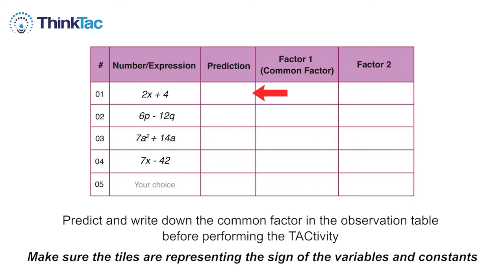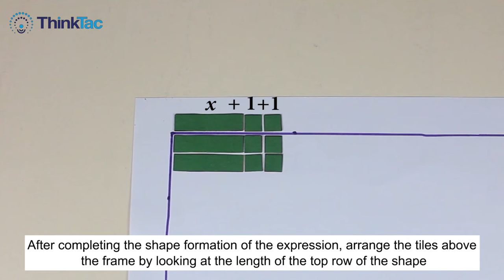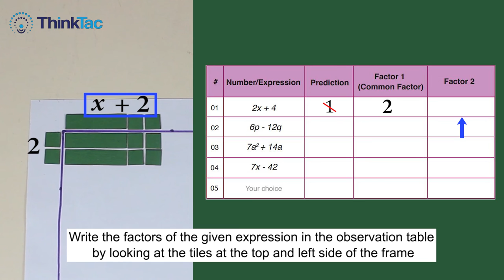Factorisation - Common Factors | DIY Maths | ThinkTac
. Factorisation is expressing a number or expression in the simplest form, using the product factors of the given number, variable or expression. In this TACtivity, we find factors of numbers, algebraic variables and algebraic expressions, using algebraic tiles, by arranging the given expressions/numbers into a rectangular shape.